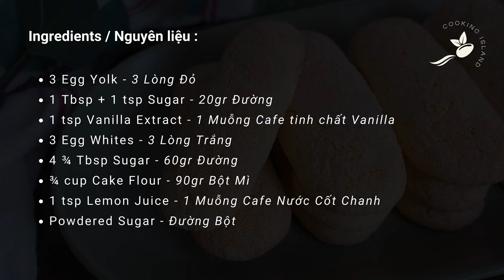BETTER than Store-bought - Easy Ladyfingers Recipe For Tiramisu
How to make ladyfingers for Tiramisu? Soft and sponge-like ladyfingers are perfect for Tiramisu. The easy ladyfinger recipe within 30 minutes to make at home. These ladyfingers are better than store-bought. Tiramisu is so easy to make, these homemade ladyfingers make your tiramisu melt-in-your-mouth delicious!

You can also use them for other favorite desserts, like fruit trifles, mousse, or charlotte cake. Say goodbye to hard & dry store-bought ladyfingers. Let's bake some with me!

// INGREDIENTS: NGUYÊN LIỆU
- 3 Egg Yolk - 3 Lòng Đỏ
- 1 Tbsp + 1 tsp Sugar - 20gr Đường
- 1 tsp Vanilla Extract - 1 Muỗng Cafe tinh chất Vanilla

- 3 Egg Whites - 3 Lòng Trắng
- 4 ¾ Tbsp Sugar - 60gr Đường
- ¾ cup Cake Flour - 90gr Bột Mì
- 1 tsp Lemon Juice - 1 Muỗng Cafe Nước Cốt Chanh
- Powdered Sugar - Đường Bột

🎈 I only recommend products that I personally have used and/or personally recommend.